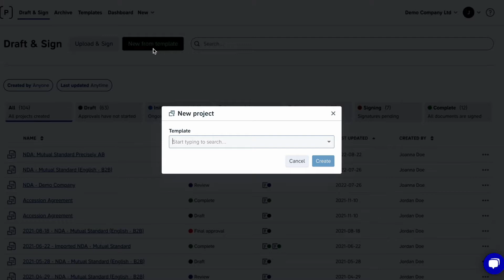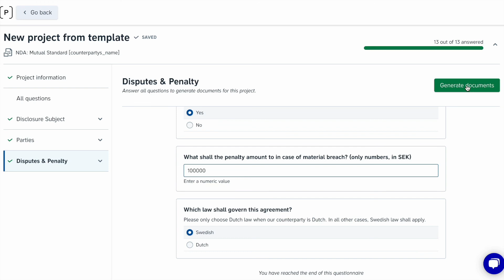Generating Contracts From Precisely's Automated Templates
Learn how to create contracts in Precisely using your automated templates.

Precisely is a user-friendly platform for enterprise contract management. Complex contract workflows have never been easier, or more secure.

*More about Precisely:*
Legal got left behind in the digital transformation, mostly because the only available solutions were inefficient and complex. Precisely is determined to change that.

Lawyer and Precisely founder Nils-Erik Jansson from Gothenburg, Sweden, knew things had to change when he saw the challenge legal departments are facing: immeasurable repetitive admin work associated with contract management. So many hours go into creating, negotiating and managing contracts – all while the risk of human error is high, and visibility and control aren’t guaranteed no matter how well-established processes are.

Precisely is a CLM tool that helps legal departments focus on the work that truly matters. Through automated contract drafting, approval workflows, smart archiving and monitoring, Precisely enables legal to bring structure and real business value to their organisations.

Precisely reduces up to 80% of the time spent on contract completion —  a true partner that is trusted by legal and loved by the business.